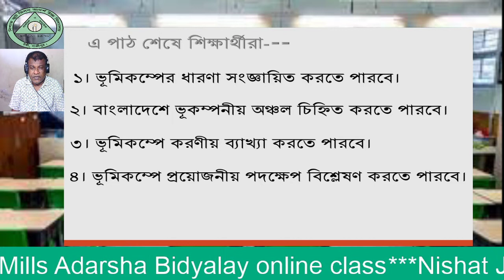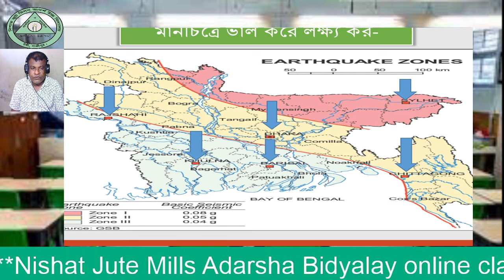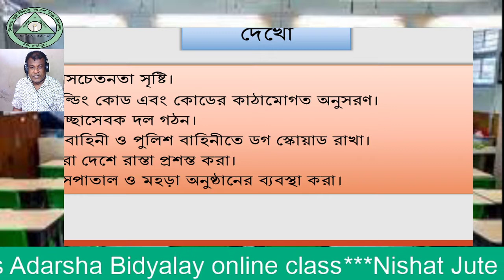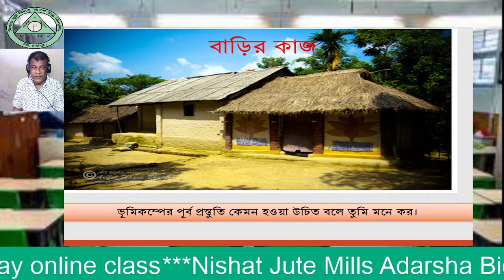৯ম+১০ম ভূগোল ৪র্থ অধ্যায়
শিখবে